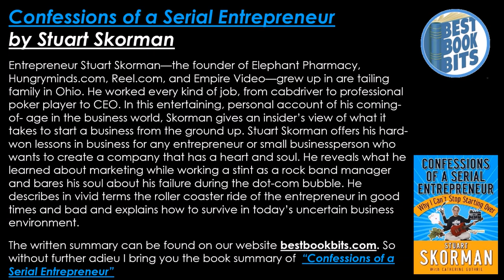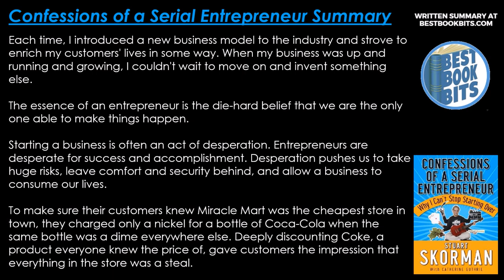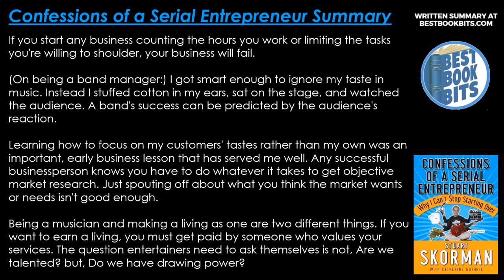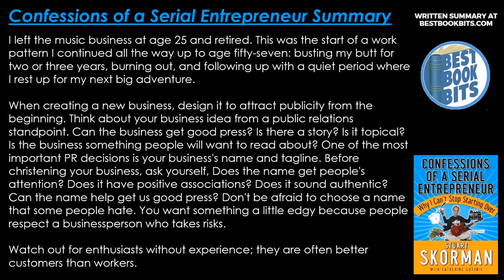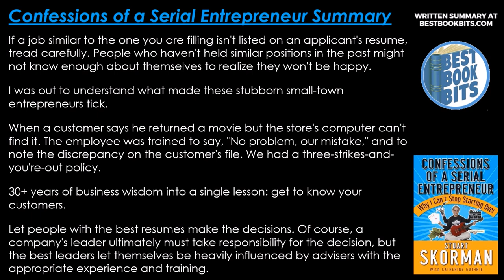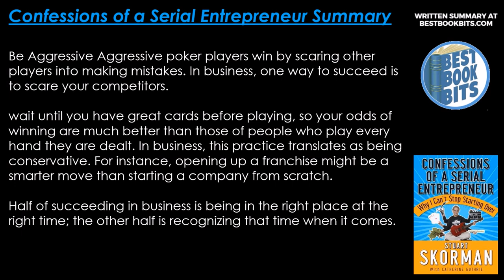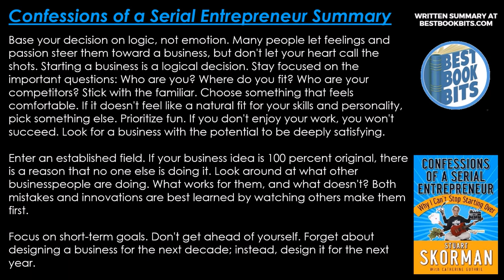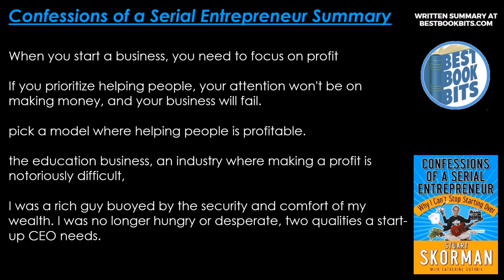Confessions of a Serial Entrepreneur | Stuart Skorman | Book Summary